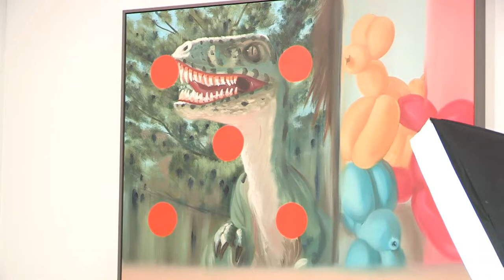Artist Talk w/ Heath Nock at Wester Gallery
Join us for an afternoon with Heath Nock, as we take a look at his latest solo exhibition ‘SMILE’. Celebrating the final weekend of the exhibition with complimentary food by Sea Salt & Sage and wines by Usher Tinkler.
Guests will have the opportunity to view and learn more about Heath’s practice, background and latest body of work.
Hosted by Wednesday Sutherland,
Program Curator at The Lock-Up Art Space.
Saturday 16th December, 1pm - 2pm
Wester Gallery, 16 Wood Street, Newcastle West 2291